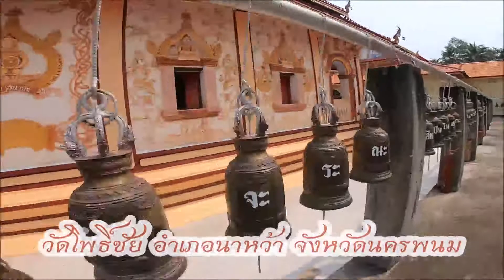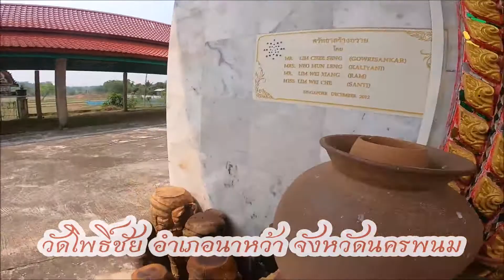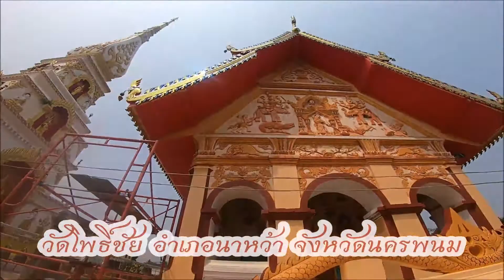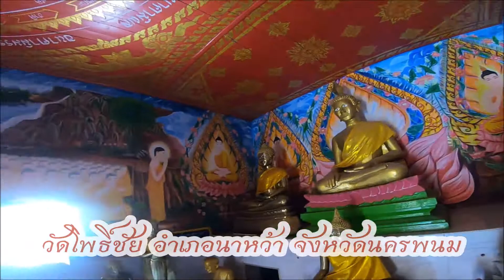วัดโพธิ์ชัย ตำบลนางัว อำเภอนาหว้า จังหวัดนครพนม